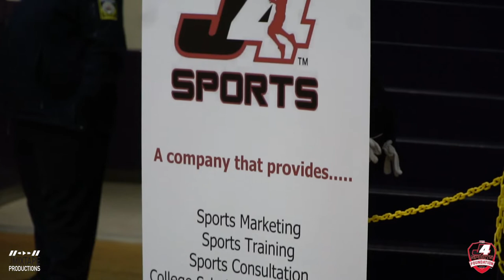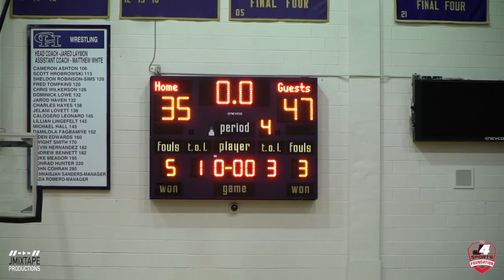South Cobb vs Westlake | J4 Sports Basketball Classic